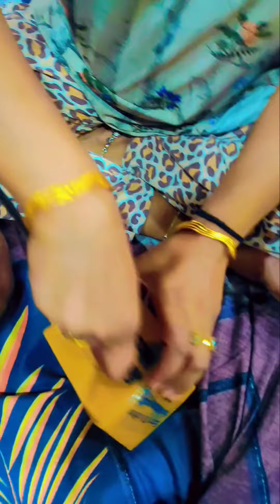Daiko mere Husband nae kya surprise🎉🎁 Diya😲😲😲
Birthday celebration🎉🎊🍾🍾 with family👪👪👪birthdaycelebration